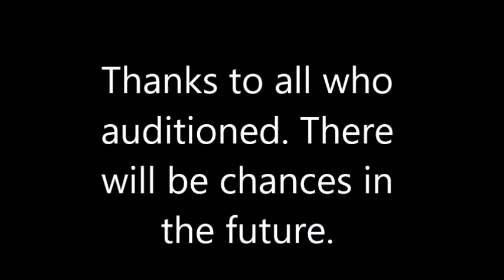Flying Scotsman Audition Results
Thanks to all who auditioned and congrats to Jackson Begley!